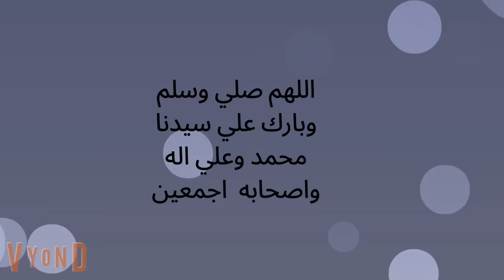الحلقه الواحد والاربعين_ من احببتها فى انتقامى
قناة حكاياتنا- تقدم قصص واقعية من حياتنا اليومية .